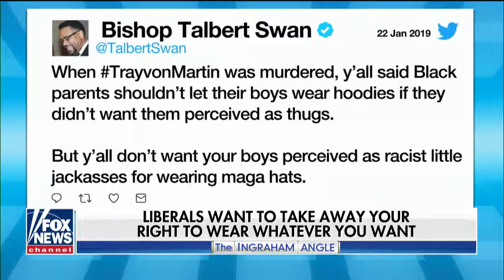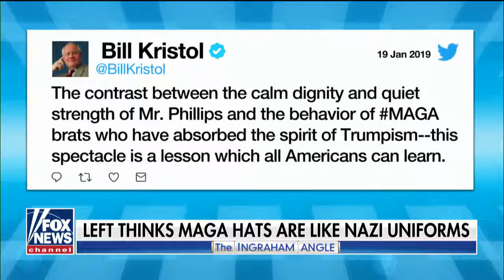The Angle 'The Hat That Dare Not Show Its Brim'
January 23, 2019 - Why is the left so triggered by MAGA hats? Democrats view hats as symbols of 'white supremacy.'